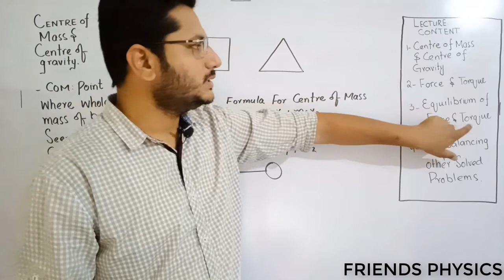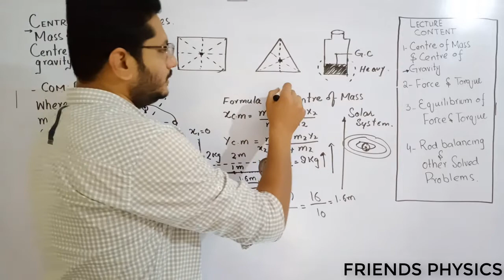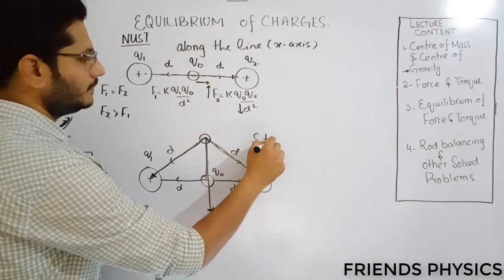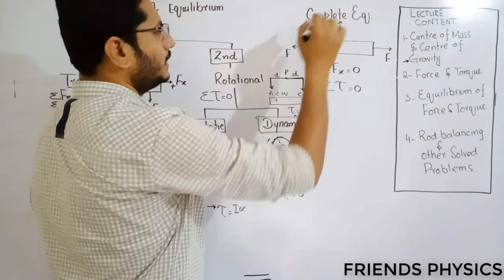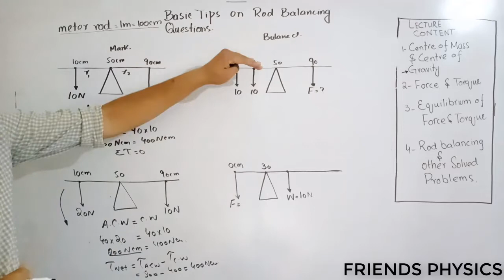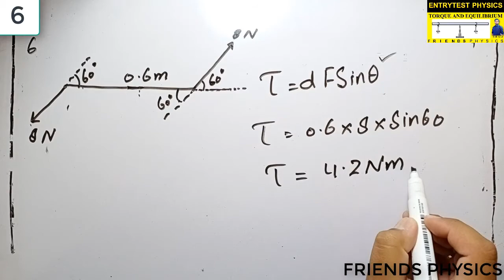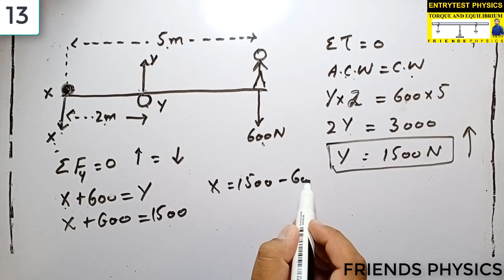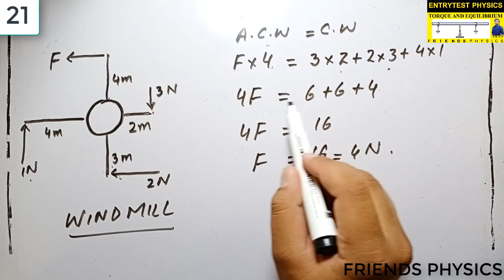MDCAT PHYSICS | SIR ALI | LECTURE 10 | EQUILIBRIUM COMPLETE